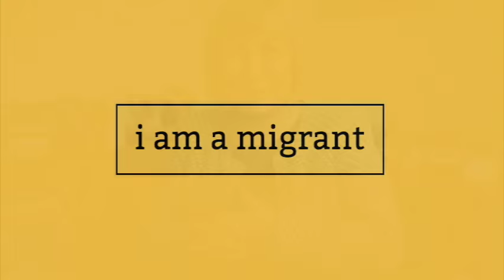Sadija - i am a migrant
i am a migrant will Migrantinnen und Migranten selbst zu Wort kommen lassen. Mit dieser Kampagne schaffen wir einen Ort für ihre persönlichen Geschichten und zeigen gemeinsam, dass Migration ein menschliches Gesicht hat.
Finde iamamigrant auf